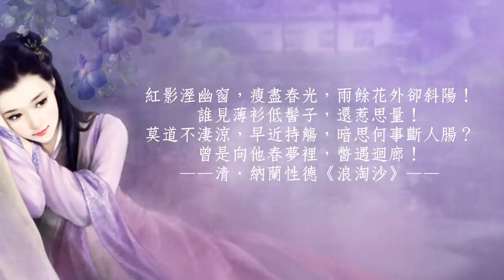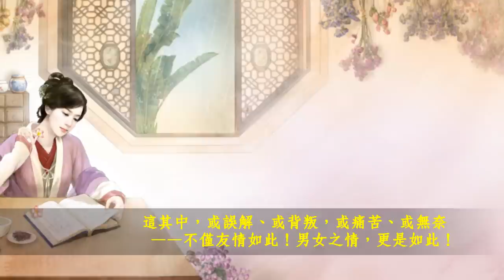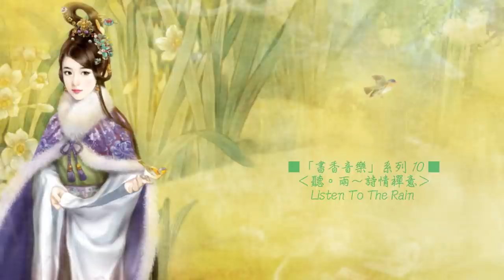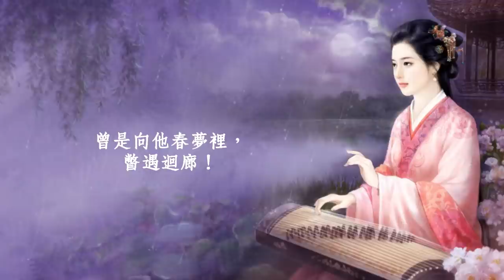亞洲唱片－書香音樂系列１０【聽雨】：NO.1 人生若只初相見 For The First Time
看雨裡的人生風景。
聽雨裡的悲歡旋律。
寫雨裡的萬般詩情。
讀雨裡的生活禪意。

◆ 亞洲唱片 ：書香音樂系列１０～【聽雨】專輯 - NO.1 人生若只初相見 For The First Time ◆

人生若只如初見，何事秋風悲畫扇？
等閒變卻故人心，卻道故人心易變！
驪山語罷清宵半，淚雨零鈴終不怨！
何如薄倖錦衣郎，比翼連枝當日願！
——清．納蘭性德《木蘭花．擬古決絕詞柬友》——

■ 作曲：Mickey H.
■ 編曲&MIDI、錄音工程、混音：周志宏
■ 大提琴：陳主惠
■ 吉他：杜俊輝
■ 貝斯：洪啟峰
■ 二胡：楊斯雄
■ 琵琶：黃相勳
■ 文案編寫：Mickey H.
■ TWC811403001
■ 繪畫：威廉老師
★ 特別感謝 Mickey老師 的影片製作